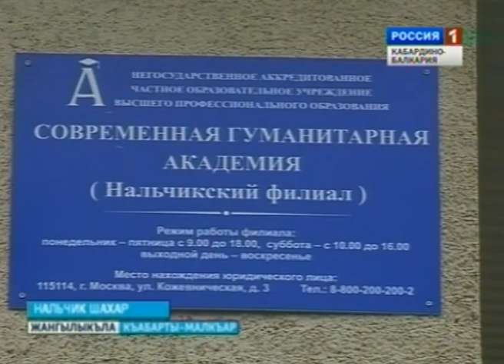Жангылыкъла 20 09 2012